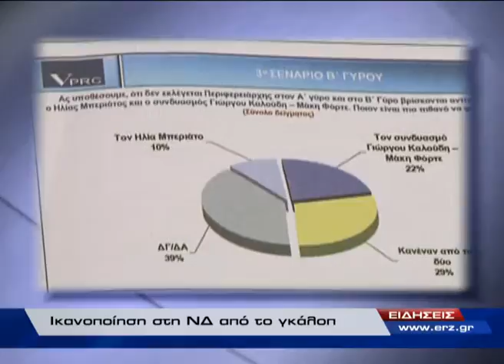Δελτίο ειδήσεων 08.10.2010